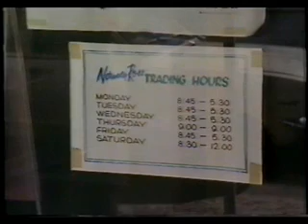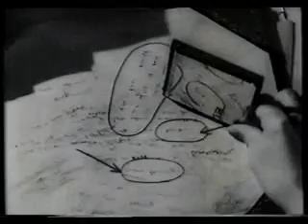TEN-10 TV 1982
TEN-10 Sydney, Australia with promo and commercials. Date: 22 July 1982.